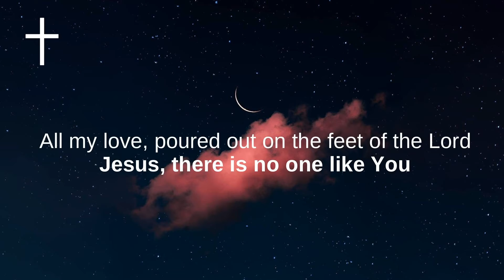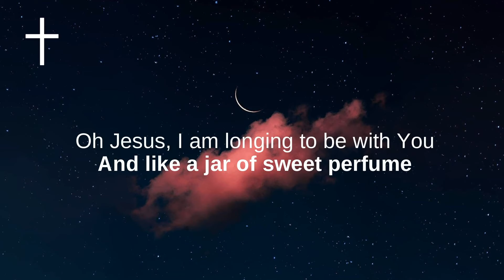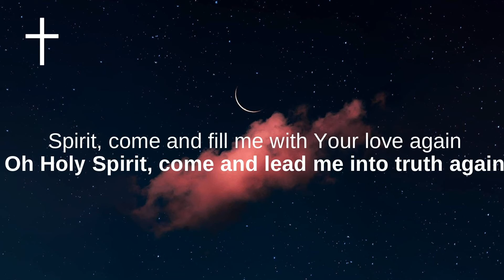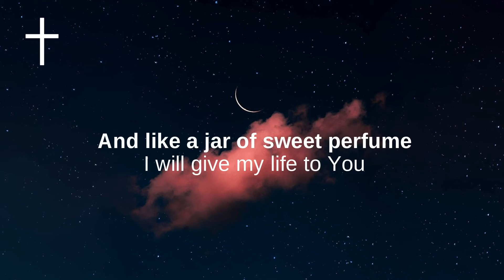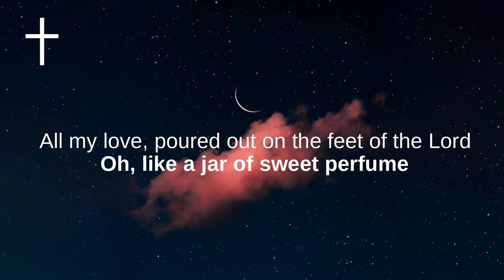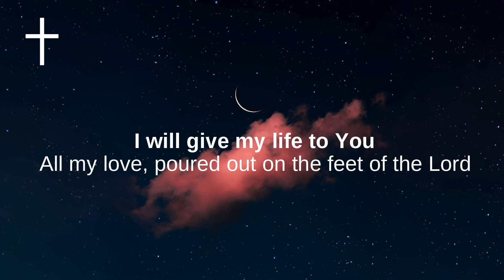All My Love - Jonathan Ogden Lyrics | Songs of Worship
Jonathan Ogden - All My Love Lyrics
Father, You know me and You love me
Oh Father, I was made to give You glory

And like a jar of sweet perfume
I will give my life to You
All my love, poured out on the feet of the Lord

Jesus, there is no one like You
Oh Jesus, I am longing to be with You

Spirit, come and fill me with Your love again
Oh Holy Spirit, come and lead me into truth again

Oh, like a jar of sweet perfume